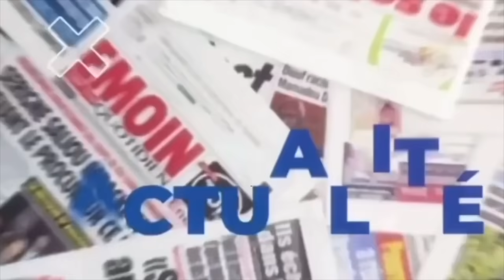En direct avec Pape Sidy Fall, Ara explique comment il a piégé Ngaaka Blindé "Damako..."